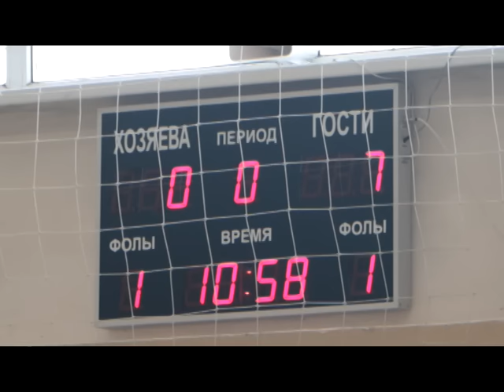В машиностроительном колледже проходят соревнования по минифутболу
В Нефтекамске проходят республиканские соревнования по минифутболу. Играют студенты учреждений среднего профессионального образования. Соревнования  входят в зачет комплексной спартакиады региона.